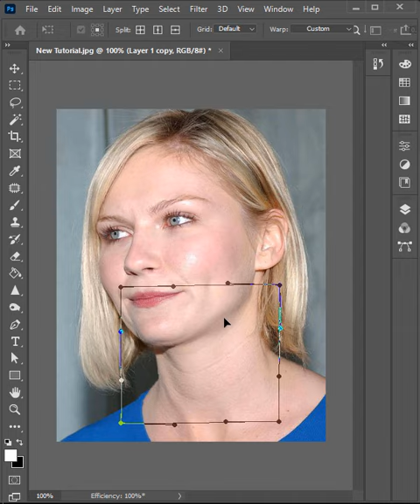Remove Double Chin - Photoshop Tutorial